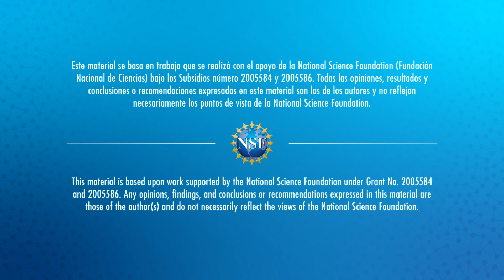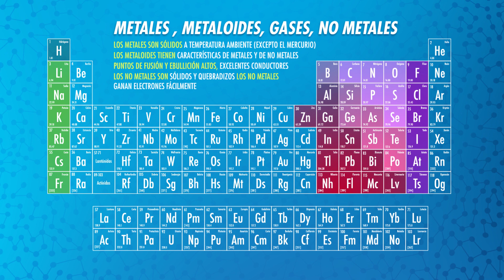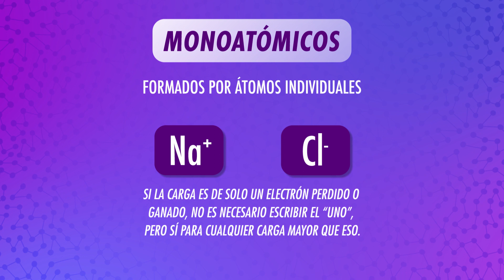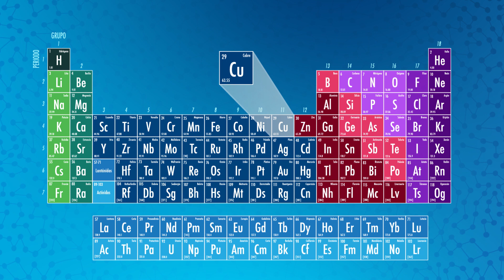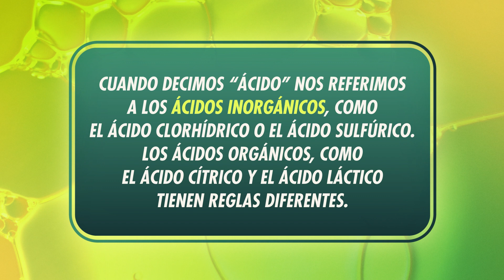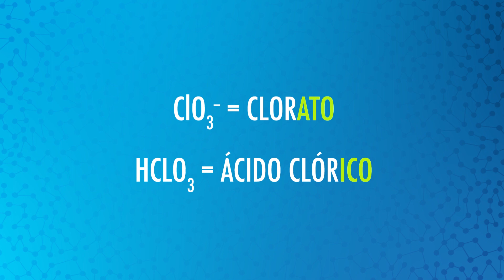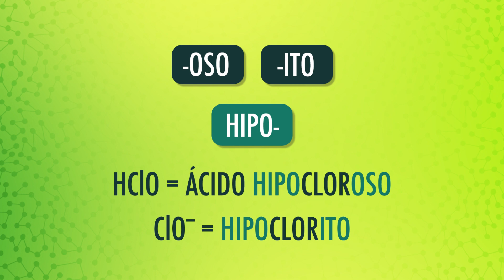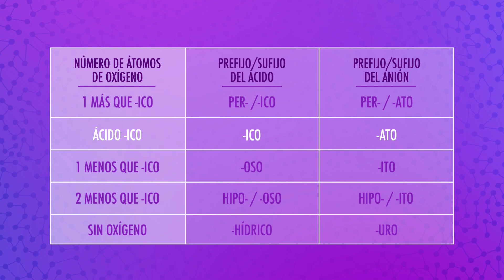Cómo hablar en quimiqués: Crash Course Fundamentos de Química #11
Aprender a leer y decir los nombres de los compuestos químicos puede parecer un poco intimidante, pero con la ayuda de Corina y algunas simples reglas, en poco tiempo hablarás quimiqués como si fuera tu lengua materna.